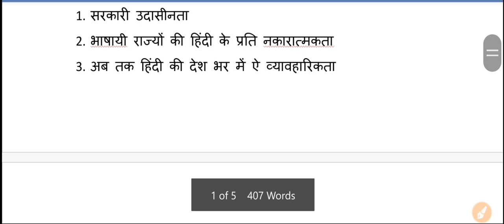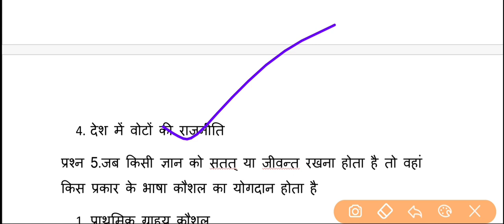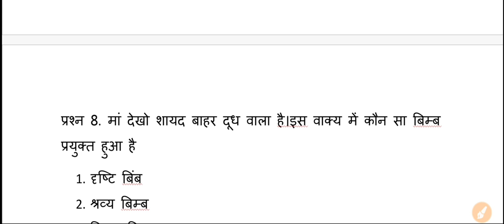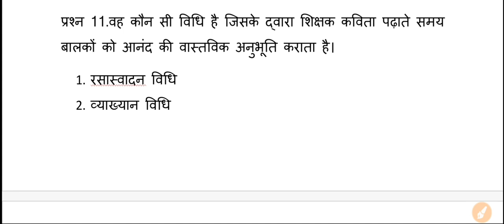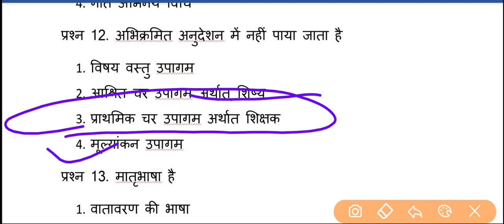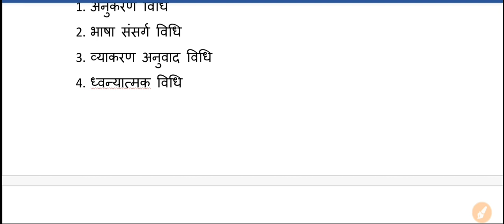Hindipedagogy Online Test-9 (Complete syllabus-15 pedagogyQuestions)